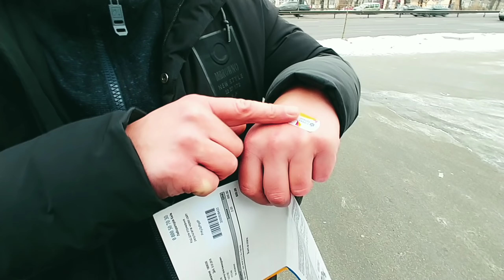Б&У ПРИВЕТ БАСТА и как прошёл наш день!?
Друзья мы на юморе!
Здесь мы показываем как жить без наркотиков, разбиваем стереотипы о том что бывших наркоманов не бывает. Друзья жизнь в трезвости не только возможна но и очень интересна!

Для тех кто хочет помочь каналу и Нам

Наш новый канал для стримов всех приглашаем подписываться, будет интересное общение!!!
Наша группа в вк! Вступайте!